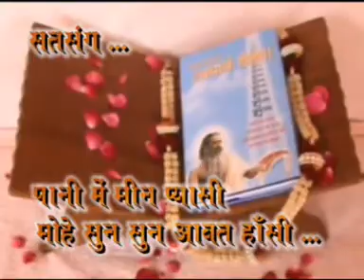PANI MEIN MEEN PYASI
पानी में मीन पियासी :  ईश्वर पथ में मानव-शरीर का क्या महत्त्व है ?  परमात्मा कहाँ निवास करते हैं ?  क्या उनके दर्शन सम्भव हैं ?  सगुण एवम् निर्गुण साधना तथा भक्ति वस्तुतः क्या है ?  क्या अमृत होता है ?  यदि हाँ तो कैसा ?  उसे प्राप्त करने की विधि क्या है ?  विस्तार-पूर्वक जानिये इस प्रवचन में ।

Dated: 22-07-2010